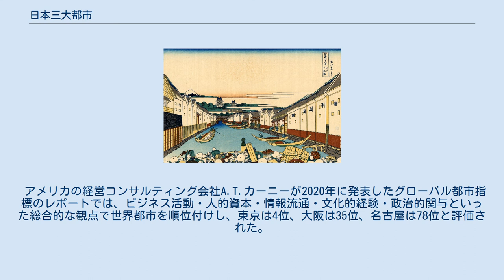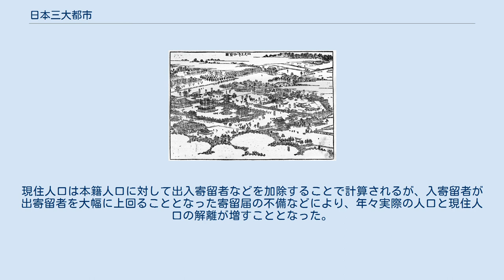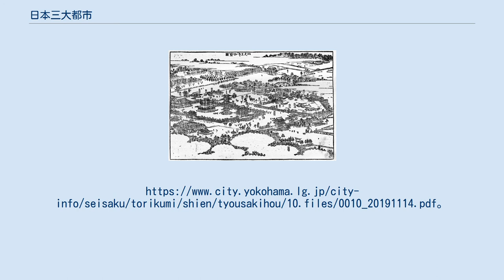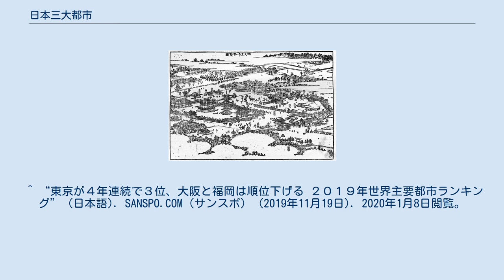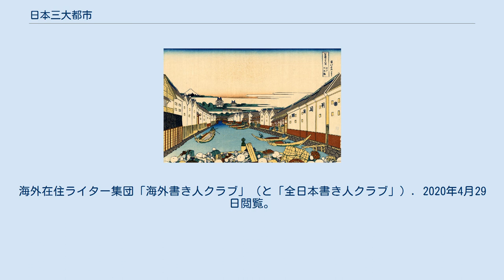日本三大都市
東京都区部 （旧東京市） 名古屋市 大阪市 三大都市 六大都市（三大都市以外） 札仙広福（地方中枢都市） 日本三大都市（にほんさんだいとし、にっぽんさんだいとし）とは、日本の都市の中で、代表的な3つの大都市の総称。
以下三大都市と略す。
 現代では一般に東京都区部・大阪府大阪市・愛知県名古屋市を指す。
また、三大都市を合わせた東名阪（とうめいはん）という略称も用いられる。
 1908年（明治41年）4月1日には、三市(東京市、大阪市、京都市)と同様に名古屋市にも区制が敷かれ、計4市に大都市制度が導入されることとなった。
大正時代になると、名古屋市のほかに開港五港の神戸市や横浜市も京都市と人口で遜色なくなり、「三市」という枠の意味がなくなった。
そのため、1922年（大正11年）3月30日には「六大都市行政監督ニ関スル法律」が施行され、『東京市、京都市、大阪市、横濱市、神戸市及名古屋市』が六大都市とされた（記載順は上記法律の原文通り）。
国勢調査が開始した1920年（大正9年）10月1日には、神戸市の人口が京都市の人口を上回り、人口順は、東京市・大阪市・神戸市・京都市・名古屋市・横浜市となった。
 1923年（大正12年）9月1日に関東地震（関東大震災）が発生すると、大きな被害を受けた東京市と横浜市の人口が減少し、移住者の多かった大阪市と名古屋市の人口が急増した。
震災によって被災した東京市の人口は減ったが、震災の影響が少なかった隣接郡の人口は急増した。
すなわち、東京では「天災によるドーナツ化現象」が発生した。
 1925年（大正14年）4月1日には大阪市が隣接2郡45町村を編入して市域を3倍以上に拡大し (57.05 km2 → 185.13 km2)、大大阪時代が幕を明けた。
合併後の大阪市の面積は東京市の約2.3倍となり、同年の国勢調査人口では大阪市（211万4804人）が東京市（199万5567人）を上回り、六大都市の人口順は大阪市・東京市・名古屋市・京都市・神戸市・横浜市となった。
 1927年（昭和2年）4月1日には横浜市、1931年（昭和6年）9月1日には神戸市にも区制が施行され、六大都市とされた市の全てに大都市制度が導入された。
1932年（昭和7年）10月1日、東京市は隣接5郡82町村を編入して領域を拡大し(81.24 km2 → 550.85 km2)、人口で再び大阪市を超え、大東京市の時代を迎えた。
合併後の東京市の面積は大阪市の約3倍となった。
 1943年（昭和18年）7月1日には、東京都制が施行され、東京府と東京市が廃止されて東京都が置かれた（これ以降、東京都内に置かれた区の範囲を東京都区部と記載する）。
これにより「六大都市」から東京市を除いた5都市が「五大都市」と呼ばれるようになった。
なお、六大都市の呼称はこの後も用いられた。
 この時期は各地に大都市が育ち、また都市の編纂が相次いだ為、三大都市の定義が困難である。
ただし、関東大震災から大東京市の成立までの間の人口上位3都市は、それぞれの順位が入れ替わることはあったが、大阪市・東京市→東京都区部・名古屋市であった。
 戦中に大規模な空襲を受けなかった京都市を含め、六大都市は全て人口が減少した。
その結果、戦後復興期（戦後占領期）の人口上位3都市は東京都区部・大阪市・京都市となった。
復興が進むにつれて、東京都区部・大阪市・名古屋市が三大都市となった。
 計画的な地域開発を目的として首都圏整備法（1956年制定）、近畿圏整備法（1963年制定）、中部圏開発整備法（1966年制定）が公布され三大都市を中心とした三大都市圏が定義された。
都心の地価が高騰したため東京都区部や大阪市の人口は一時減少し、名古屋市の人口も停滞。
その代わりに郊外に衛星都市が形成され都市圏そのものは肥大化していった。
そうした中で1970年代に横浜市の人口が大阪市や名古屋市を超えた(都道府県庁所在地と政令指定都市の人口順位を参照)。
 そのため市区の人口と経済活動の規模が一致するとは限らなくなった。
 江戸時代の三大都市は、大坂・京・江戸であり、総じて「三都」と呼ばれていた。
 それぞれの都を表して『大坂の食い倒れ』『京の着倒れ』『江戸の呑み倒れ』という言葉がある。
 天正18年（1590年）に徳川家康が江戸城を居城としてから江戸の発展が始まるが、それでも江戸幕府が置かれた当時の人口順では京（京都）・大坂・江戸だった（江戸の人口#江戸時代初期の人口参照）。
山城国の...